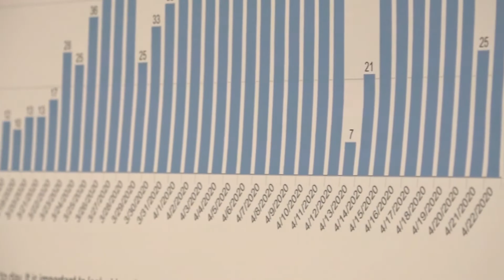City of Newport Beach's Emergency Operation Center during COVID-19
An inside look at Newport Beach’s Emergency Operation Center (EOC) and the team leaders responding to the COVID-19 crisis.